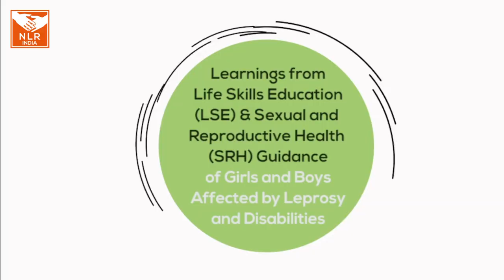Learnings from Life Skills Education (LSE) and Sexual and Reproductive Health (SRH) training